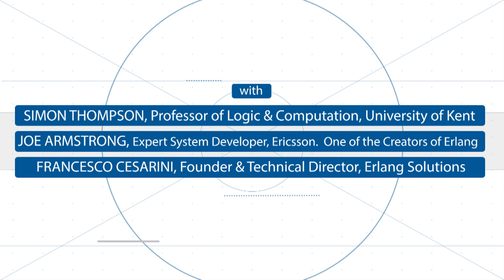Erlang Master Class 1: Video 8 - Discussion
These Master Classes will show you how Erlang can be used in practice to solve larger problems. The examples provide 'capstones' for different aspects of Erlang: functional programming, concurrent programming and larger-scale programming with OTP.

In this first master class we look at language processing in general, and in particular we focus on processing arithmetical expressions in a language like Erlang; of course, this is a model for processing all sorts of other languages: XML, domain-specific languages, test and “make” systems and so on. Once a representation is established, we show how this representation can be interpreted, or compiled and run on a virtual machine. Expressions can also be simplified symbolically, as well as converted to and from a textual form.

This video features Joe Armstrong, Ericsson AB and KTH, Stockholm, and one of the inventors of Erlang; Francesco Cesarini, CTO and founder of Erlang Solutions Ltd; and Simon Thompson, functional programming teacher and researcher at the University of Kent. The three presenters discuss some of the issues raised by the Master Class.